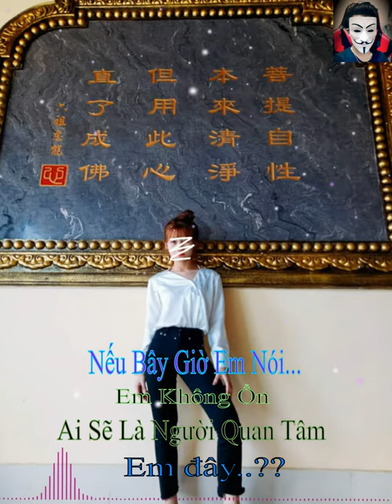Gặp Người Đúng Lúc Photo ( Huền Hồ )